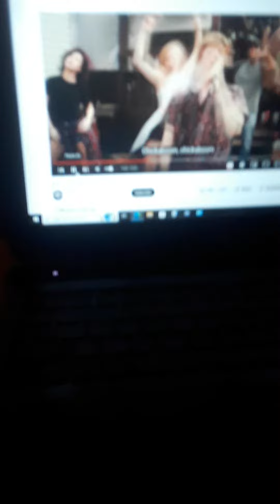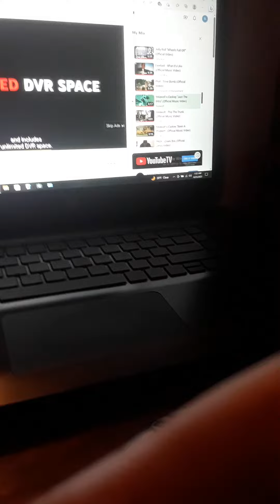how are you